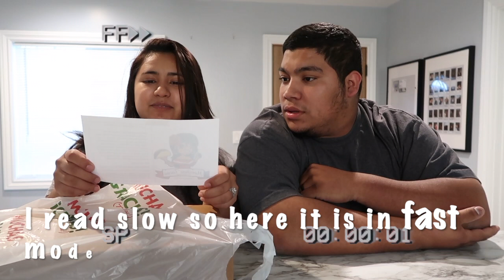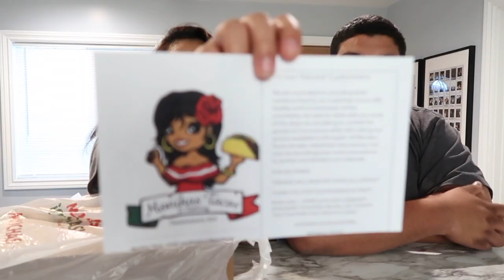Trying Out Monika’s Tacos | Supporting Small Businesses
Hey GUYS

IG & Facebook: Monikas Tacos

Last Video -

KIM & BRIAN